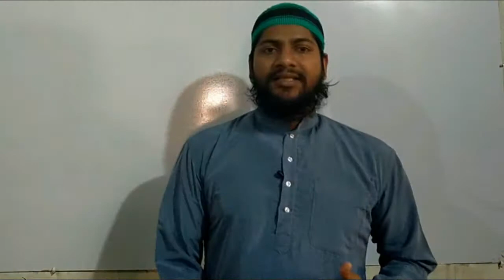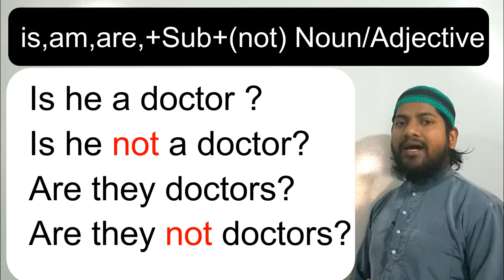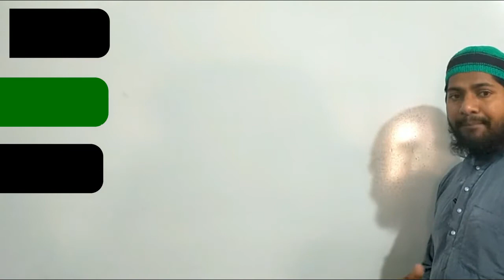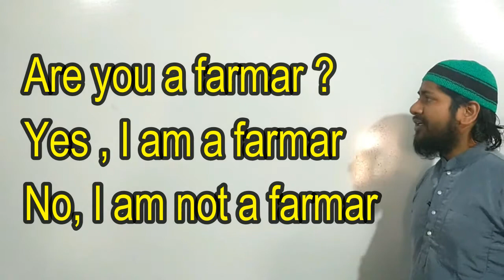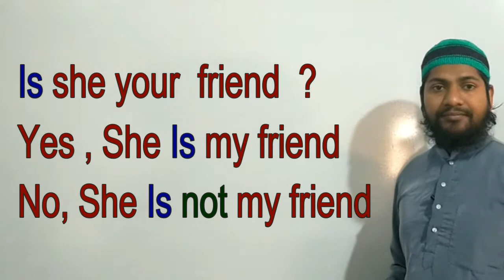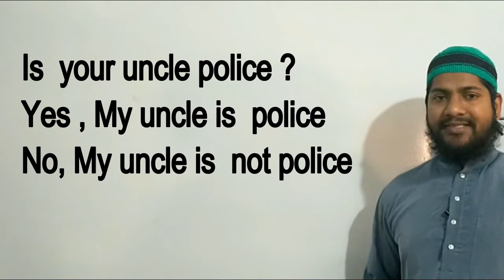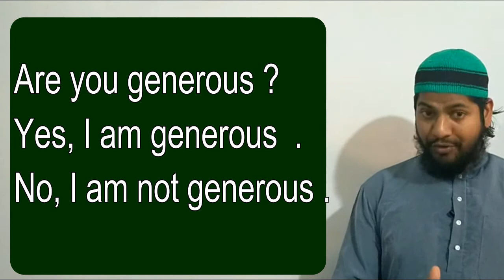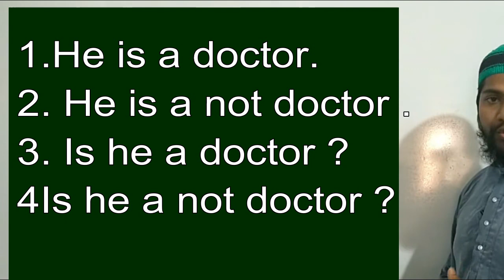use of is,am,are in Interrogative sentence (Basic grammar in Hindi) by Ghulam Nabi sir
is,am,are,Subject+(not)Noun/Adjective
Is he your  friend?   Is he your  friend?
Is he your not friend?  क्या वह आपका दोस्त नहीं है?
share the link to your loved ones